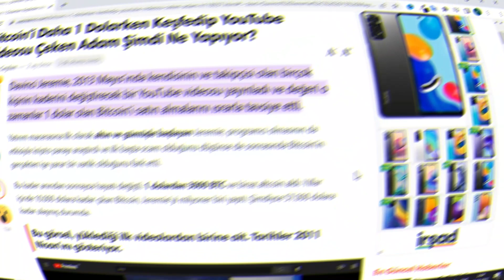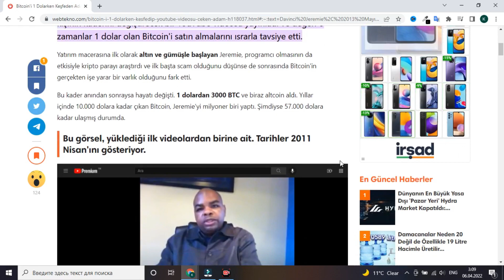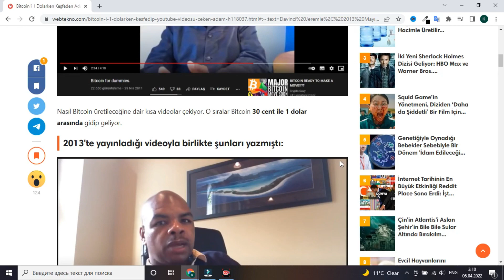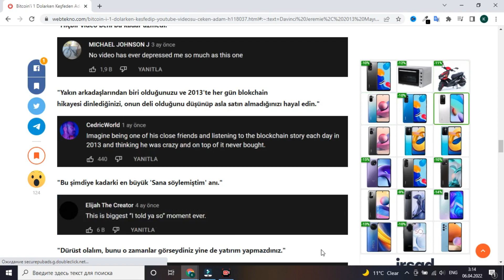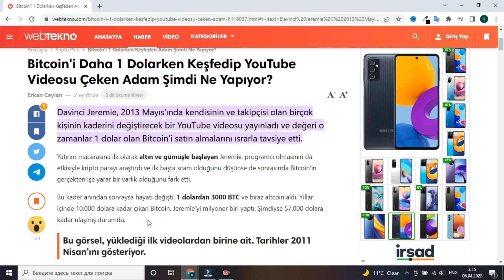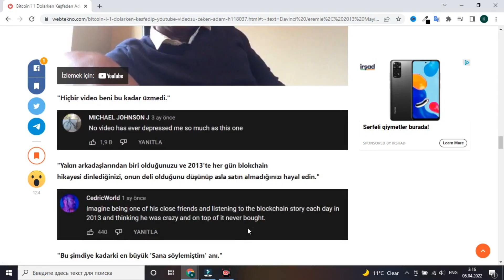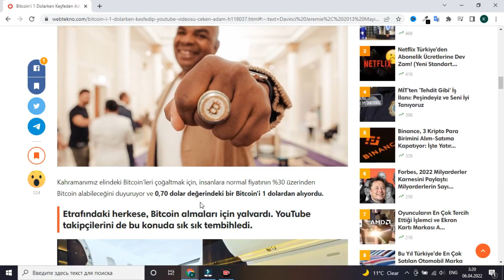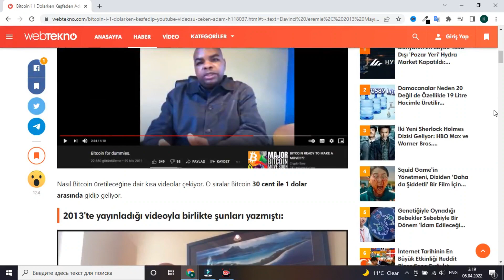1 DOLLARA BİTCOİN ALARAQ MİLYONER OLAN ADAM! / İnternetdən pul qazanmaq